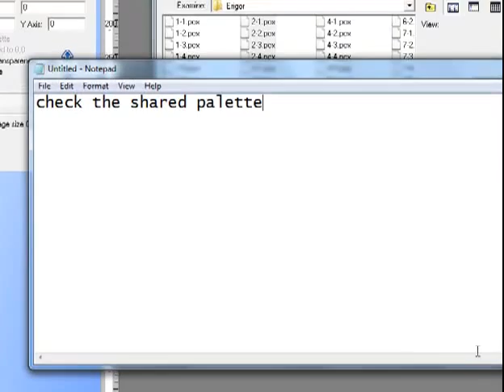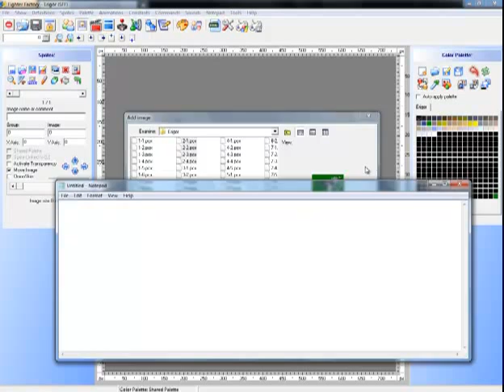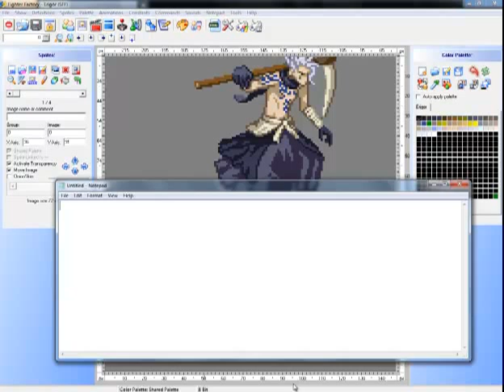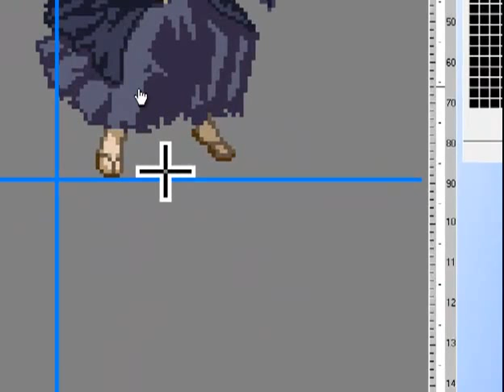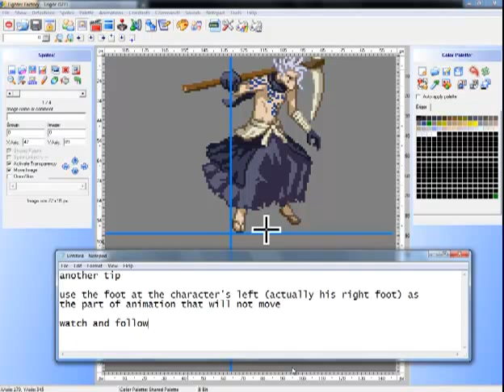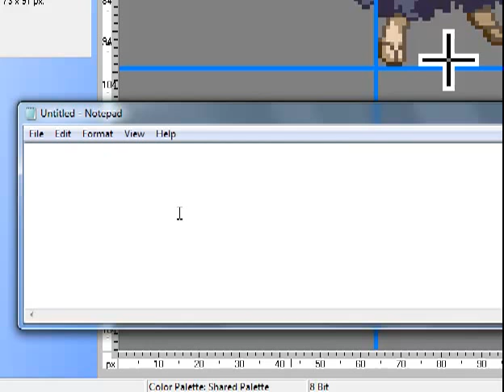Mugen Char Tutorial 3 - Adding/Aligning Sprites to SFF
I forgot to mention in the video that YOU NEED TO ADD THE FIRST GROUP OF SPRITES as GROUP 0 (MUGEN engine uses Group 0's sprite as the source of the palette for all SHARED PALETTE sprites in the sff)